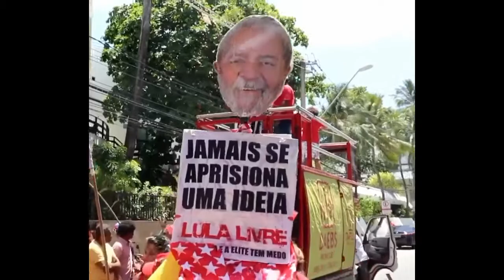【最新映像】ルラ元ブラジル大統領がサポーターに熱烈に歓迎される ブラジルの司法の未熟さについては概要欄で 2019年11月14日（現地）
11月8日に刑務所からの釈放後、労働党党首との最初の会議のため木曜日にサルバドールに到着した元ブラジル大統領のルイス・イナシオ・ルラ・ダ・シルバを迎えるために何百人も集まりました。人々は、会議会場の外で、ルラや他の労働者党指導者たちのために踊り、応援していました。
「彼は犯罪を犯していないのに投獄されていたので、今回の釈放は法の支配のための大きな勝利です。それは合法性とブラジル憲法のための勝利を表します」とイベント出席者の一人は言いました。
ルラは、2018年1月に汚職とマネーロンダリングの罪で有罪判決を受け、12年の刑を言い渡され、2018年4月にブラジルの最高裁判所により、すべての控訴が終わる前に刑の執行を命じられました。
ルラの釈放は、最高裁判所によって決定されました。2014年に始まった「洗車（Car Wash）」作戦と呼ばれる大規模汚職捜査で逮捕された多数の政治家や企業幹部も、今回の判決の影響を受けることになります。」最高裁は、控訴をすべて終えた後に刑は執行できると述べました。これまで，控訴の途中でも刑が執行されるという独裁国家さながらの手順で裁判が扱われていたことになります。
この人が白か黒かは別として，公正な裁判を受ける手続きがなければ，法にではなく裁量によって判断されることになり，権力者が権力を失った時に非常に危うい状況に陥ります。韓国で生じていることを日本人はよく知っています。